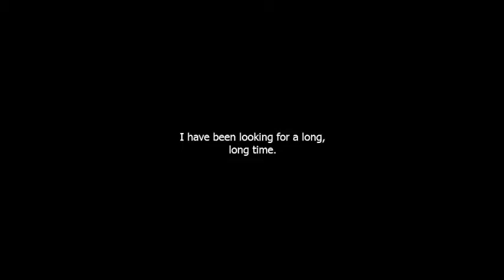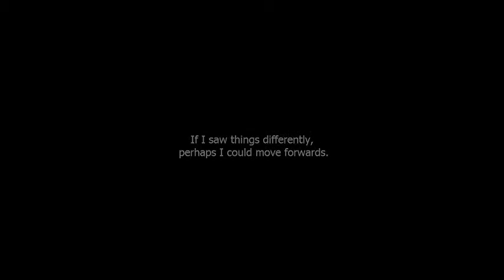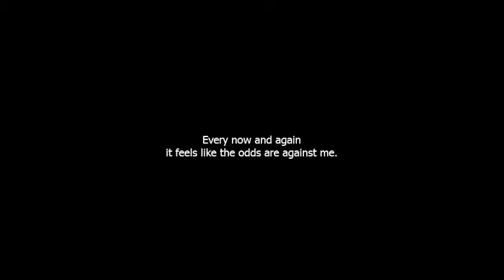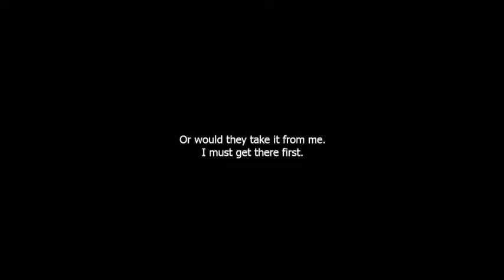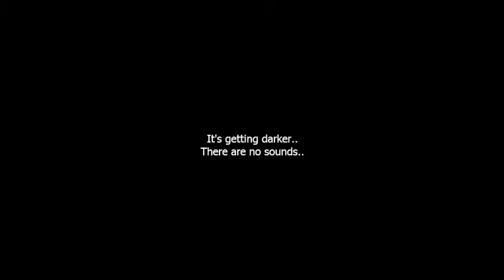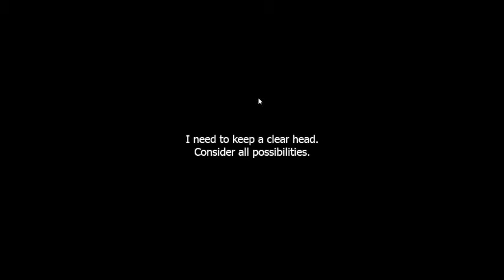Shaun Spalding's Perspective Episode 1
Want to buy the game, here is a link to where you can do so